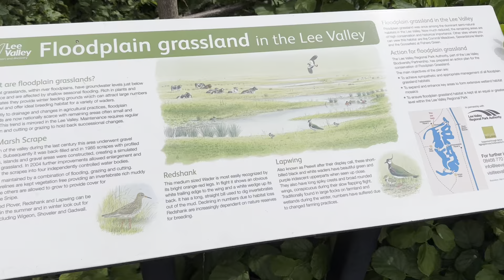River Lee Country Park [HDR] 6